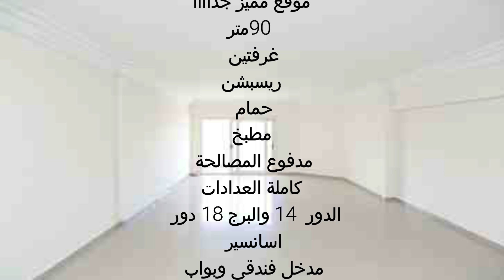شقة لقطة بالاسكندرية سيدى جابر 90م ترى البحر بوضوح 01501400456 بسعر لقطة الترا سوبر لوكس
الاسكندرية سيدى جابر موازى لشارع المشير ترى البحر بوضوح  موقع مميز جداااا   90 متر غرفتين ريسبشن حمام مطبخ كاملة العدادات الدور 14  والبرج 18 دور  اسانسير مدخل فندقى وبواب كمرات مراقبة السعر 850  ألف قابل للتفاوض  للتواصل فون او واتس 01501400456